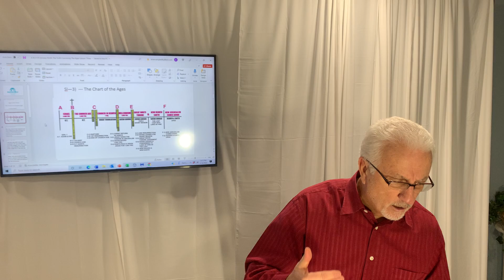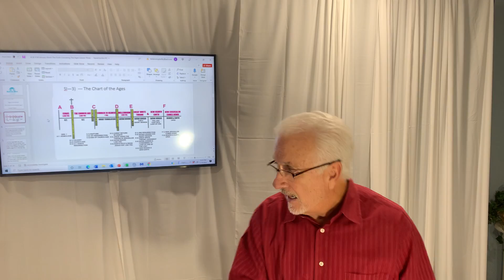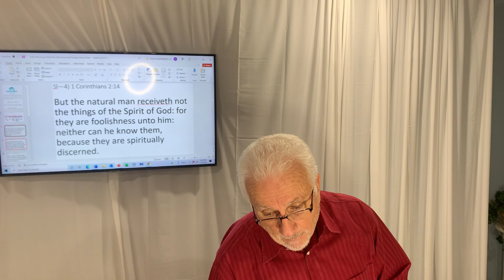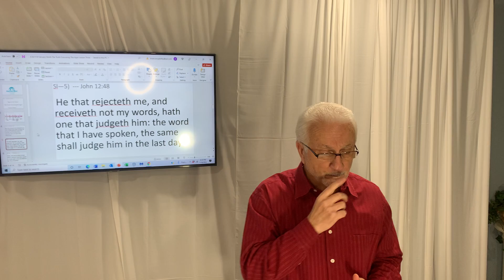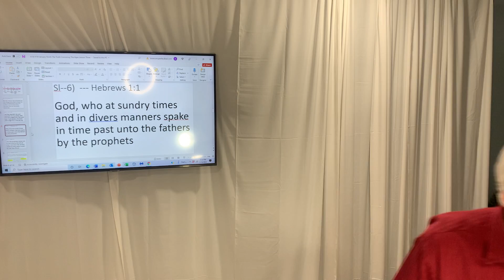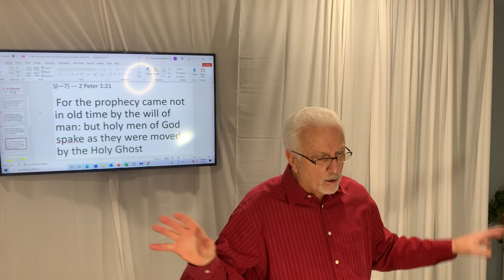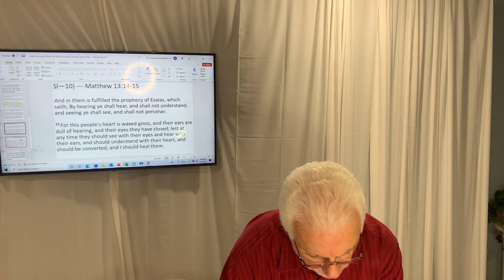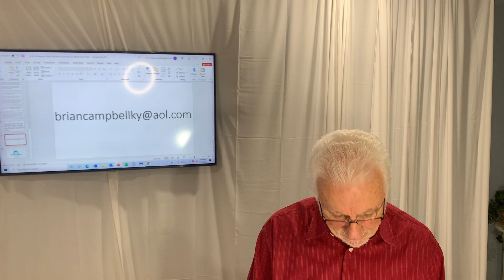January 16, 2022. The Truth about the Ages.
Satan is always trying to discredit God's word to man.  He started in the garden of Eden with Eve and is still doing it today.  He has the internet at his disposal and uses it very effectively.  The only way to navigate all the lies about God is to divide the Word of God rightly.  We are taking great pains to do just that as it pertains to the different dispensations of time in human history as we consider the future according to God's plan and purpose. God is still on the throne of the universe and every thing is going according to His schedule.  The Bible definitely teaches that the rapture of the Church is the next big move of God.  We will prove this with the Bible.  Come study with us.